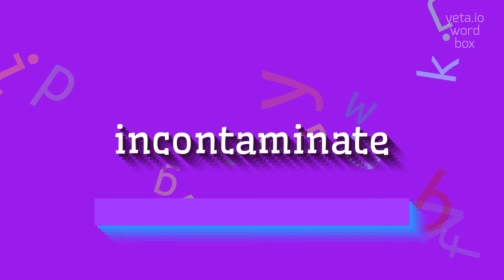How to say "incontaminate"! (High Quality Voices)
Watch in this video how to say and pronounce "incontaminate"!